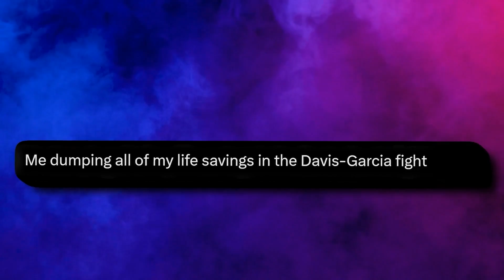Why The Davis-Garcia Fight Has Been DELAYED..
Welcome back to Sports Collective, today on the channel we're going to be talking about Why The Davis-Garcia Fight Has Been DELAYED, if you're excited to learn more about this then make sure you watch the whole way through because you don't want to miss the details we have for you!